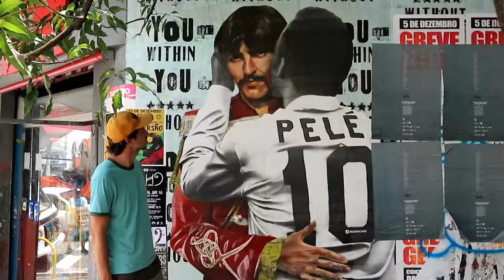One month in Brazil 2018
Gilberto Gil - Maracatu Atômico
Mercury Records 1973